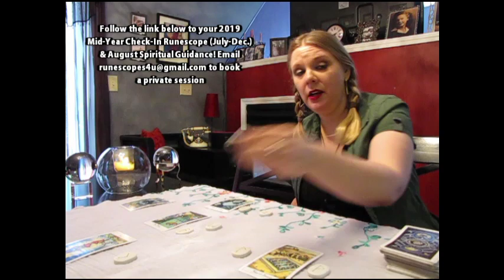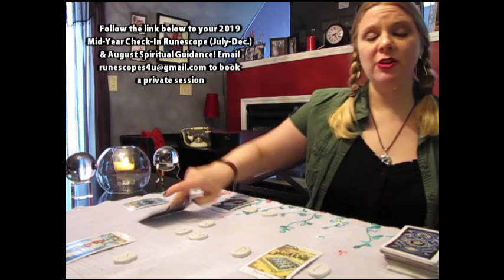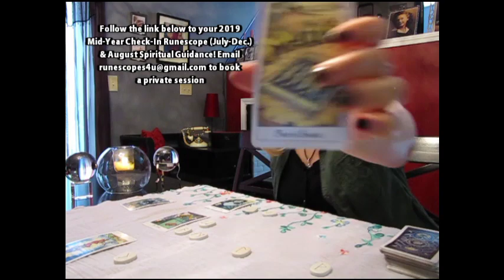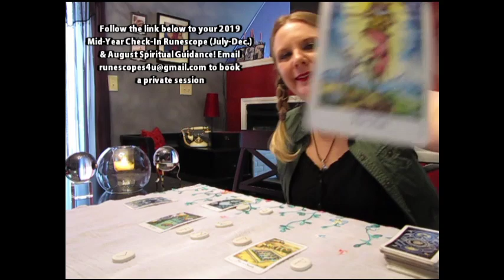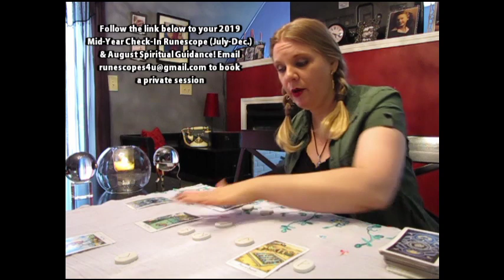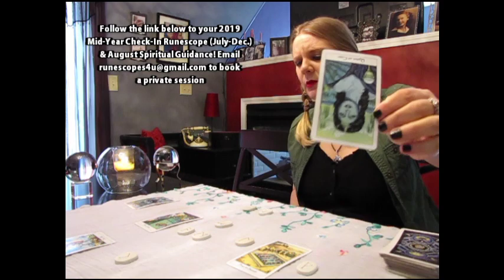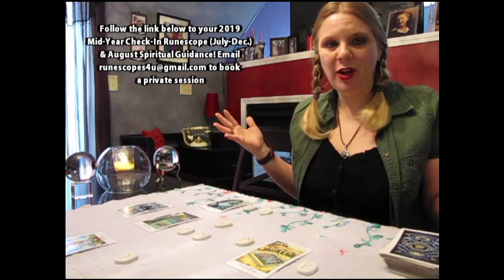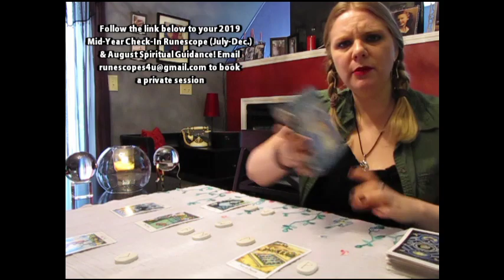Cancer August 2019 RuneScope & Tarot Reading A NEW JOURNEY!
Welcome to your August 2019 RuneScope & Tarot Reading! Your 2019 MID-YEAR CHECK-IN RUNESCOPE, covering July through December 2019, and your August 2019 SPIRITUAL GUIDANCE READING can both be found on my Vimeo channel
For this month’s Spiritual Guidance, I pulled and interpreted one card from the Astrological Oracle by Lunaea Weatherstone & Antonella Castelli.

I have been reading for others professionally for over 20 years. Just as in my videos, I use both the Runes and Tarot during private sessions, and work with your Spirit Guides to get the answers you need regarding love, relationships, family, career, and any other areas you may have questions about. My readings tend to cover at least nine months to a year (sometimes much further) into your future.